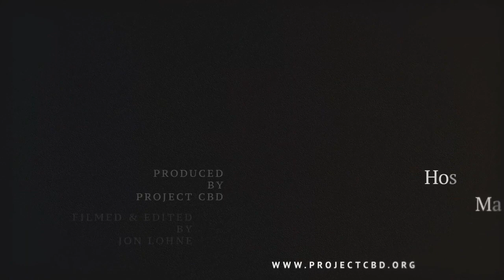LIVE INTERVIEW: Dr. Ethan Russo on CBD, the Entourage Effect & the Microbiome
In this edition of Cannabis Conversations, Project CBD Director, Martin A. Lee, discusses the benefits of CBD, the “Entourage Effect” and the microbiome with Dr. Ethan Russo, a neurologist, scientist, widely published author, and currently a director of research and development for the International Cannabis and Cannabinoid Institute in Prague.

📗 For a full transcript and to learn more about cannabis and CBD

👉 For the latest news and research on cannabis therapeutics and the benefits of CBD, sign up for our newsletter